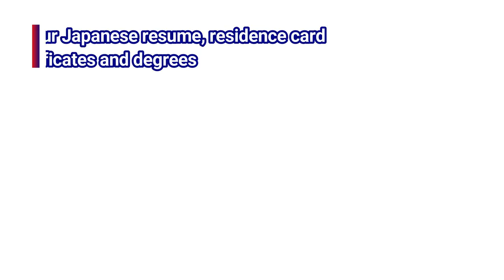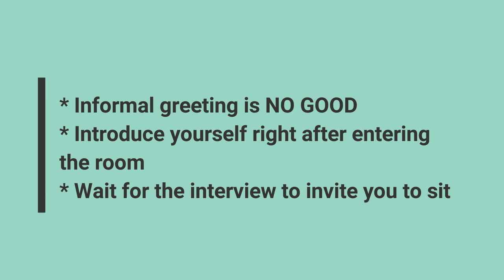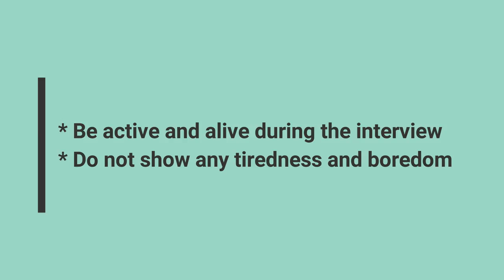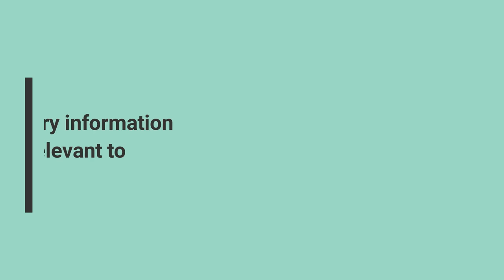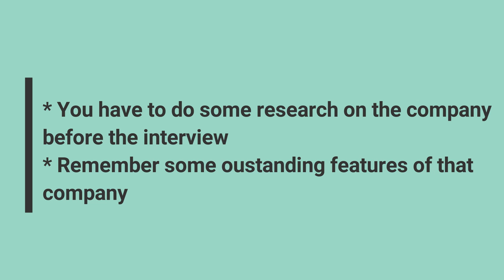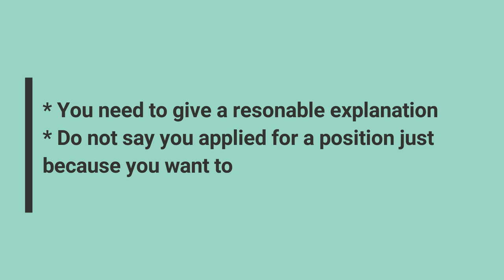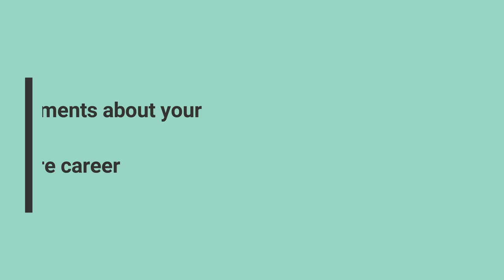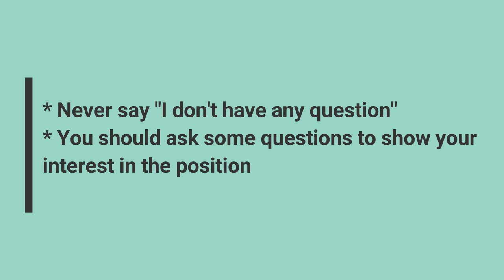[Gaijin Bank] How to prepare for a job Interview in Japan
Check it out! This is our secret for a perfect job interview.
* Gaijin Bank Info:
1-12-14 Hamamatsucho Minato-ku Tokyo, 3rd floor